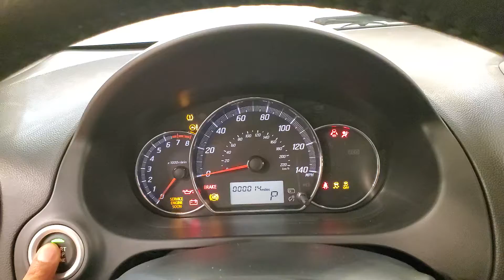2019 Mitsubishi Mirage SE MEDIA SCREEN BACK-UP CAMERA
Stock #:005093

2 KEYS, BACK-UP CAMERA, BLUETOOTH CONNECTION, CD PLAYER, CLIMATE CONTROL, FOG LAMPS, KEYLESS START, PUSH BUTTON START, TIRE PRESSURE MONITOR, USB, FWD, 118-POINT INSPECTION PROCESS.